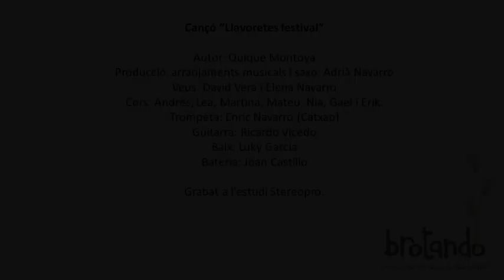LLAVORETES:fest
LLAVORETES:fest, dissabte 6 de juliol de 2019, a Petrer

Cançó “Llavoretes festival”

Autor: Quique Montoya
Producció, arranjaments musicals i saxo: Adrià Navarro
Veus: David Vera i Elena Navarro
Cors: Andrés, Lea, Martina, Mateu, Nia, Gael i Erik.
Trompeta: Enric Navarro (Catxap)
Guitarra: Ricardo Vicedo
Baix: Luky García
Bateria: Joan Castillo

Grabat a l’estudi Stereopro.

Elda-Petrer 2019